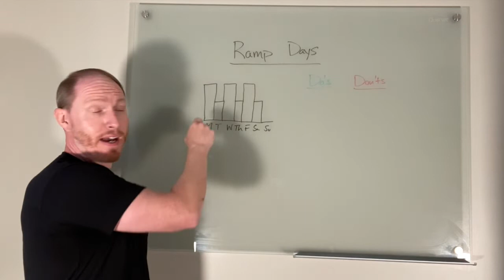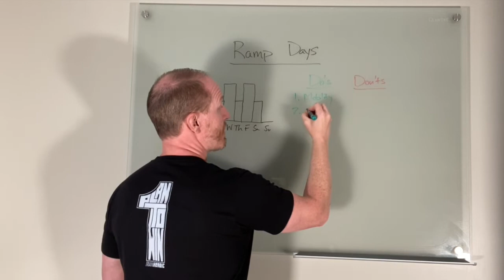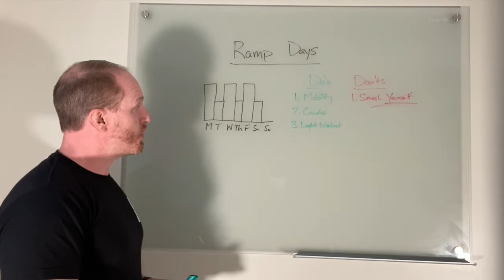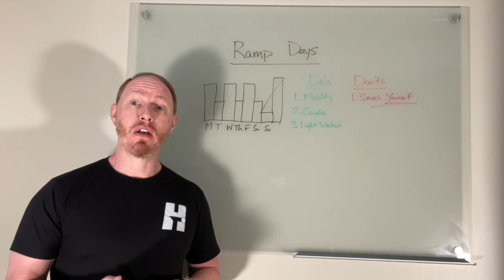How and When to Use "Ramp" Days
One of the biggest issues my clients and athletes used to suffer from was having crappy workouts on Monday.

Were they having too much fun on the weekend?

Not recovering enough?

Or was there something I was missing?

It wasn't until I started tracking the recovery of my clients and athletes that I realized what the real issue was, and thus, "ramp days" were born.

So if you're intrigued as to what a ramp day is, and how you can use it to have a better workout early in the week, I think you'll love this video!